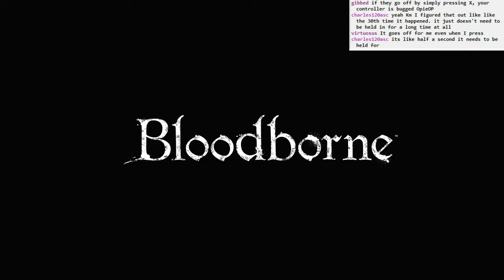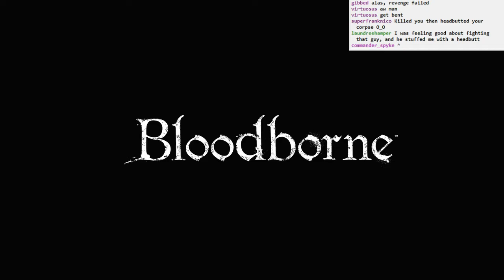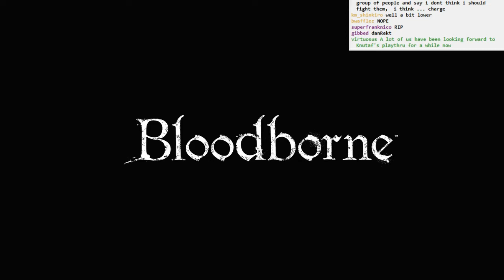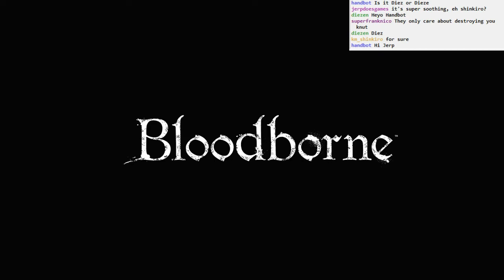Bloodborne BLIND #002 - Learning the Ropes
Learning some of the basic stuff in the game, like how to fight normally. More menu stuff too. Exploring Central Yharnam some.